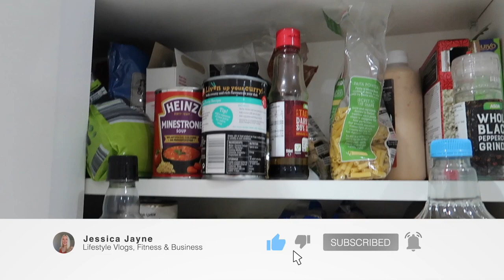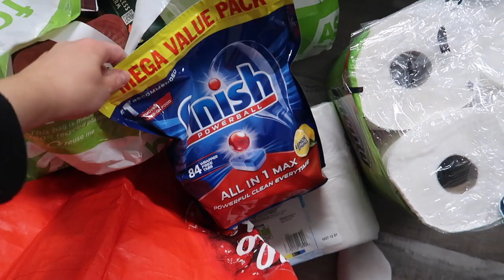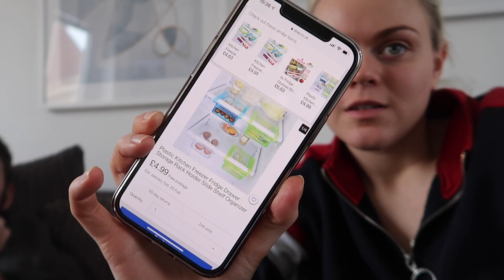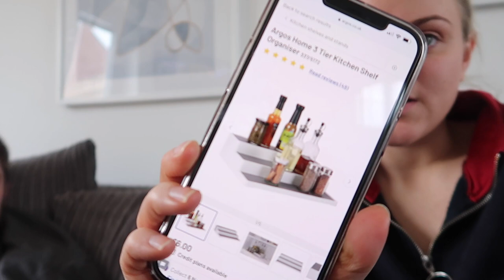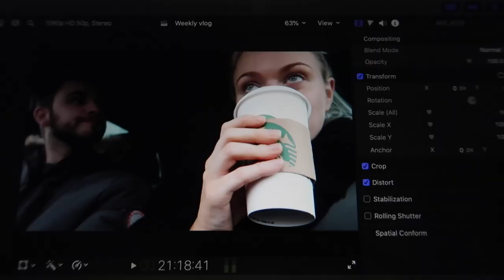Kitchen Organisation & Cleaning ~ Weekly Vlog✨ ~ Jessica Jayne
We are going to be doing some kitchen organisation and a kitchen speed clean with me 🧼 in today's video! I've also made this video into a weekly vlog so I hope you enjoy this chatty vlog! 💕

My upload days are every Wednesday & Sunday at 5pm!